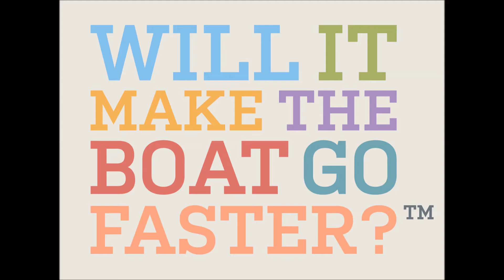Have you reviewed your January yet? - Ben Hunt-Davis - Will It Make The Boat Go Faster?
Will It Make The Boat Go Faster? Director,Ben Hunt-Davis, asks you to reflect and review your January, however busy it may have been. He contends that regularly reviewing your performance is the only way to achieve success. Have you review your January yet?